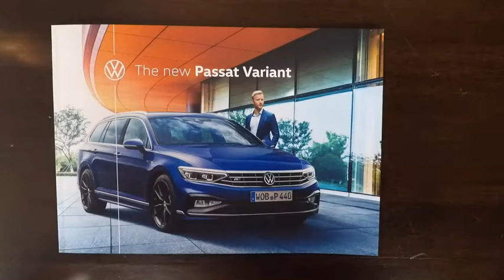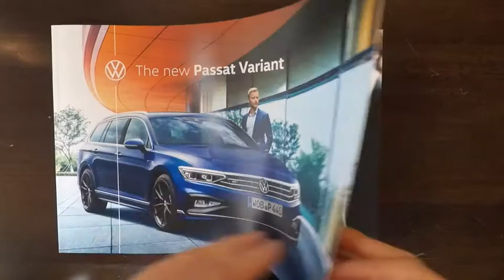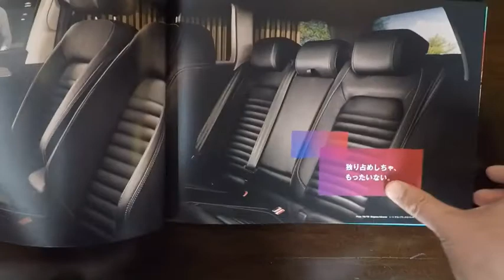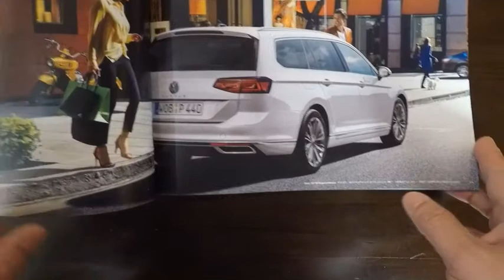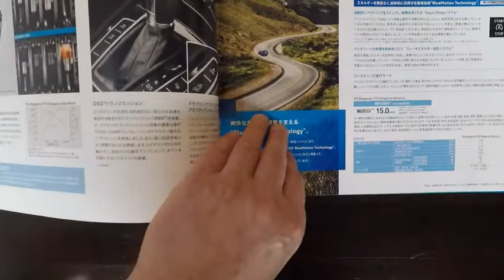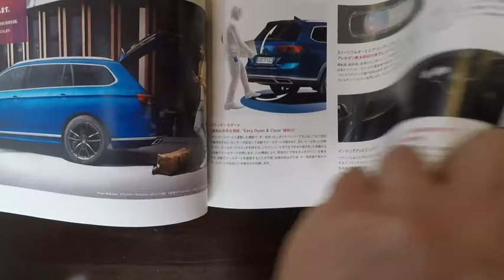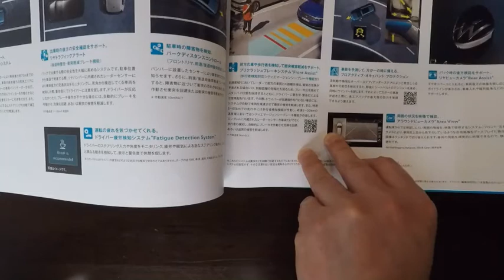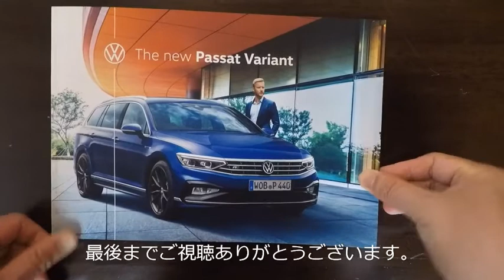MC後ＶＷパサートヴァリアントTDIエレガンス試乗！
「フォルクスワーゲン・パサートヴァリアント」のマイナーチェンジモデルが上陸。
8代目となる、フォルクスワーゲンの横置きパワーユニット用として最新のモジュラー骨格「MQB」を採用、2014年に発表されたB8型と呼ばれる現行モデルだ。今回ステアリングを握ったのは、この4月6日に日本で発売されたばかりの、マイナーチェンジが施された最新バージョンである。
単にパサートと紹介される「セダン」に加えて、フォルクスワーゲンの流儀で「ヴァリアント」を名乗るステーションワゴン、さらにそれをベースとしながら専用デザインのバンパーやフェンダーエクステンションなどで軽くSUV仕立ての装飾を施し、シリーズ中で唯一となる4WDシャシーが与えられた「オールトラック」という3タイプで構成されるのは、マイナーチェンジ以前と同様だ。
日本仕様では、セダンとヴァリアントにはターボ付きの4気筒直噴のガソリンとディーゼルエンジンが設定され、オールトラックはディーゼルのみという設定も従来通りだが、今回のマイナーチェンジで目玉となるニュースのひとつは、ガソリンユニットの排気量がこれまでの1389ccから1497ccへとライトサイジング化されたこと。
さらに、ディーゼルエンジンと組み合わされる「DSG」、すなわちデュアルクラッチトランスミッション（DCT）が、これまでの6段から新たに7段へと変更されたこともトピックのひとつである。